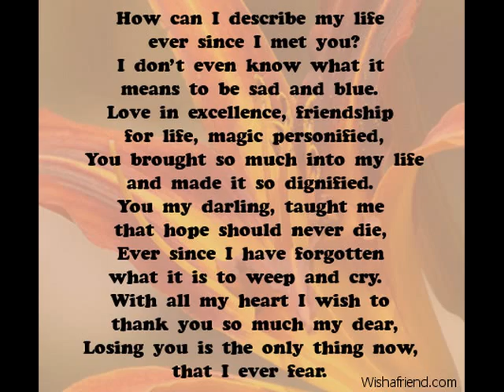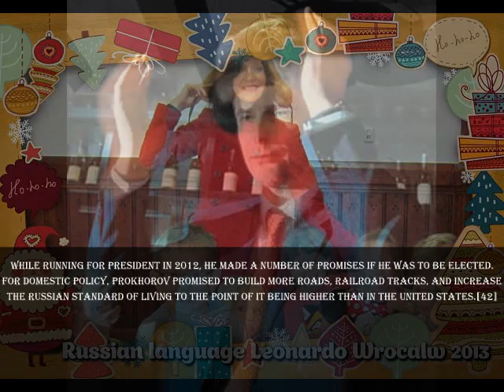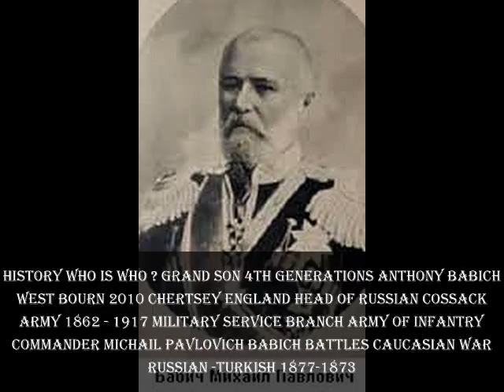Michial Prochorov Russian Empire in New Modern World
Dear Irina Dmitrievna Prochorova ,I take opportunity On a International Mother day 11/30/2014 Introduce you New Idea / European Project Russian Empire in New Modern World "World Boys Girls Academy Culture Sport History Business Travel Castle " In EU Country's + Russia ,Poland , Ukraine , Spain ,England ,Scotland Author Marina Babich-Zarzycka Noble Dynasty Russia Since 1787 : Marina Worked since 1982 with International Sport Culture in Europe and Uk , " The New OPEN International Foundation and Help From Your Brother Michail Dmitrievich Prochorov Will Bring Light to European Eye New Generation Children Young Tanagers ,via Many Planning activity's at Sport ,culture ,business, history of Marina Babich -Zarzycka Dynasty since 1787 Russian Cossack memory's , The NEW Project can be an Example and The Encyclopedic MAY Make World Changes . Would lOVE see "NEW Open Castle in Wroclaw Poland at The Old Historical Property ! Project Idea 2014 Spain La Mata . Wroclaw TOWN till 2017 Hold The World Cultural Events,I hope You will Open to our idea In a Year 2015 ,and Partnership with me! Marina Babich -Zarzycka European Project Russian Empire in New Modern World  "World Boys Girls Academy Culture Sport  History Business  Travel Castle "  In EU Country's + Russia ,Poland , Ukraine , Spain ,England ,Scotland Author Marina Babich-Zarzycka Noble Dynasty Russia Since 1787 :  Marina Worked since 1982 with International Sport Culture in Europe and Uk  and USSR ,Currently Hoping For " The New  International Foundation Will Bring Light to European Eye New Generation Children Young Tanagers ,via Many Planning activity's at Sport ,culture ,business, history  Marina Would lOVE see  "NEW Open Castle  in Near Wroclaw Poland at The Old Historical Property !   Project Idea 2014 Spain La Mata